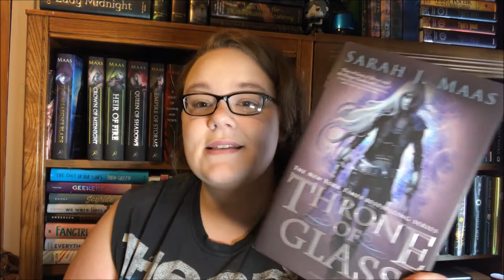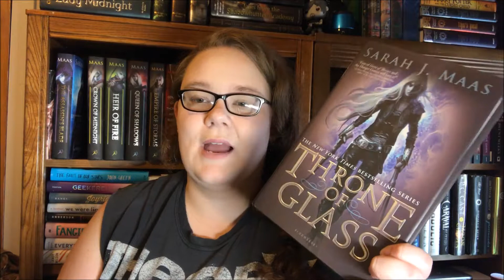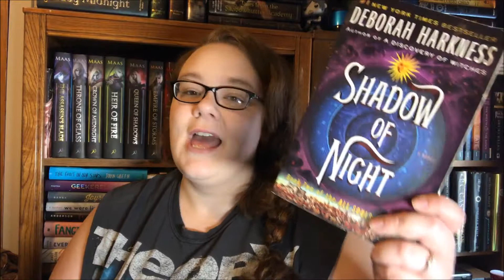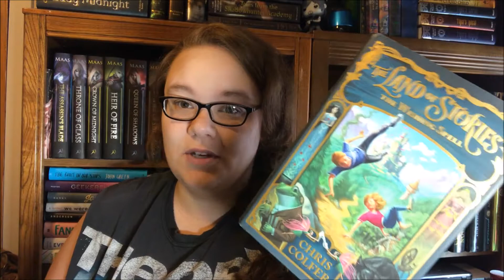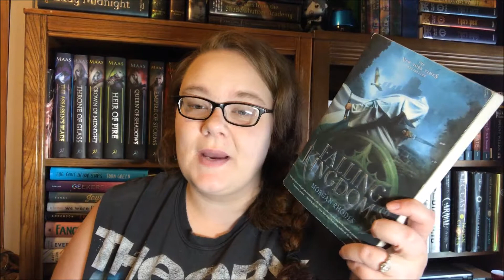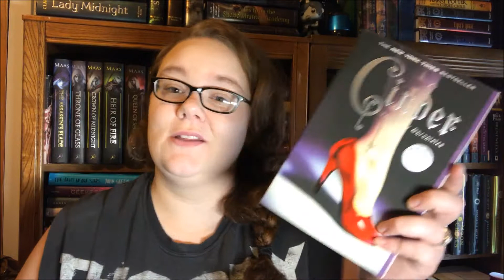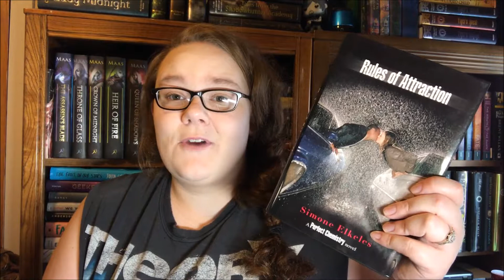Series to Finish 2017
Here is a small list of the series of books that I have started and are yet to finish. The goal is to get them finished before the end of this year. Wish me luck!